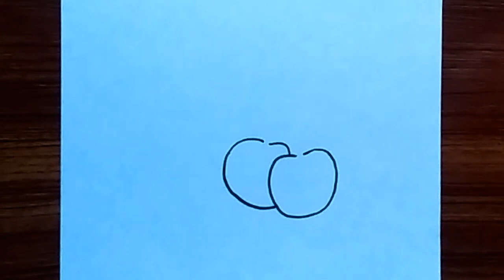Fun and Easy Cherry Drawing Tutorial for Kids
In this video, kids will learn how to draw a cute and colorful cherry step by step. With simple instructions and fun music, this tutorial is perfect for young artists to follow along and create their own cherry masterpiece. Let's get creative and have a cherry good time!